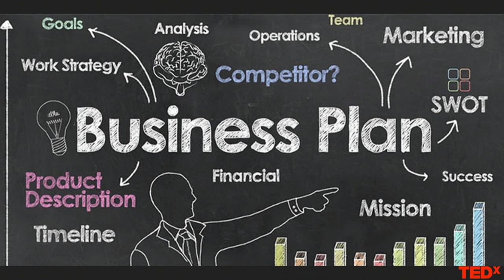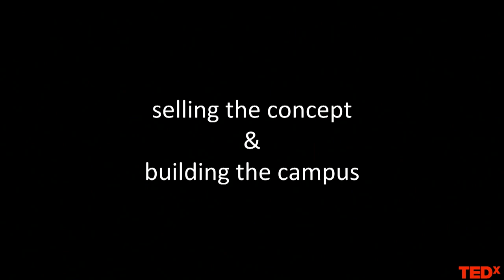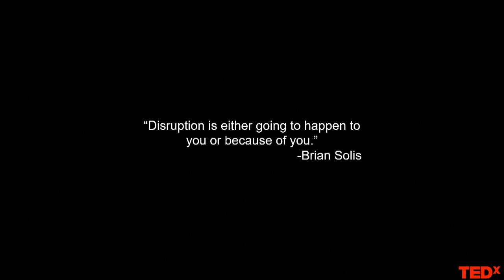Beacon Strategy: Active Participants in Disruptive Change | Chuck Salewsky | TEDxUWGreenBay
BEACON strategy will assist you in being that disruptor, not the disrupted. With more than 30 years of experience in the professional beauty industry, he has consulted with almost every major brand on packaging, product introductions, channel partner selections, and acquisition candidates. For the majority of his career, he ran one of the largest family-owned distributors in the industry that was acquired in 2010. The distributor set new standards in the beauty business by deploying technology that increased service levels and sped up execution strategies, thus redefining the rules for servicing the beauty professional. iBeAuthentic was born from the desire to continue those professional beauty partnerships and accelerate the acceptance, deployment, and execution of technology to expand their reach and enhance their ability to provide service levels typically expected in the beauty consumer world, but not often found in the beauty “business to business” environment. This talk was given at a TEDx event using the TED conference format but independently organized by a local community.